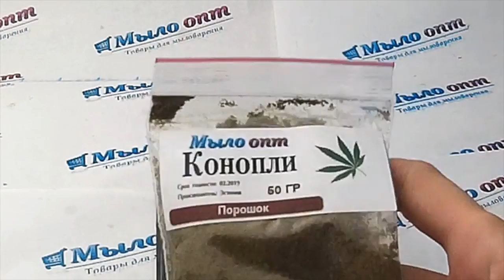Порошок конопли// Аюрведические порошки// Конопля для здоровья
Видео обзор Порошок конопли от магазина Мыло-опт